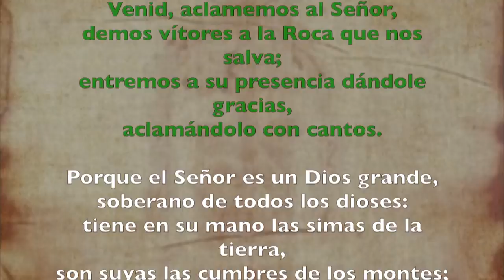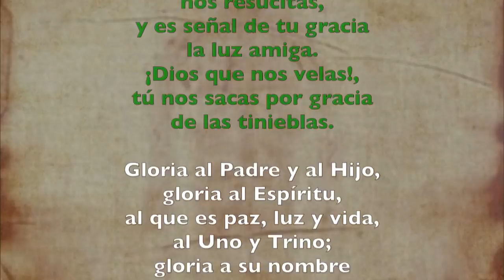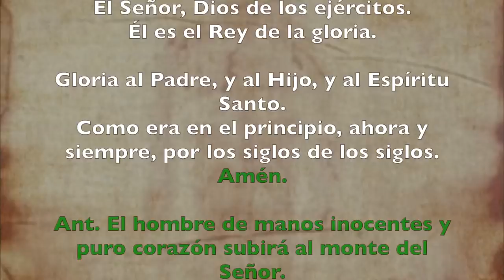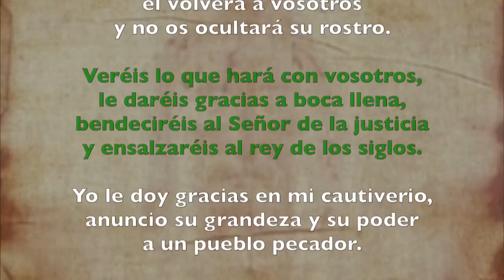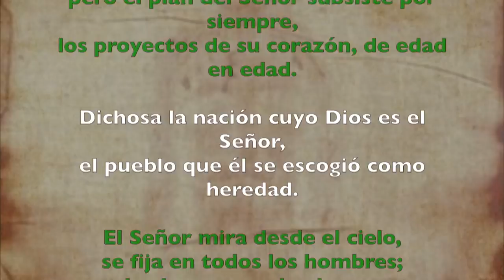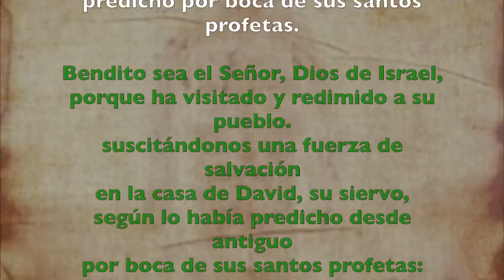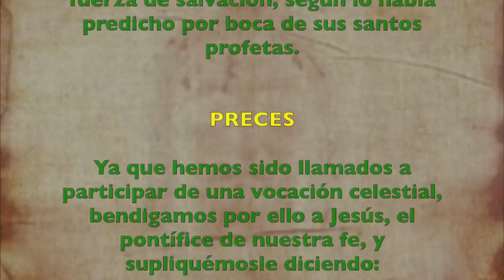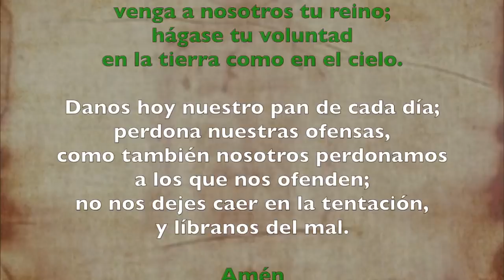Oración de la mañana (Laudes), MARTES I semana T. Ordinario | Padre Sam